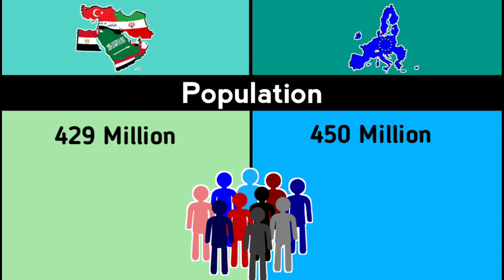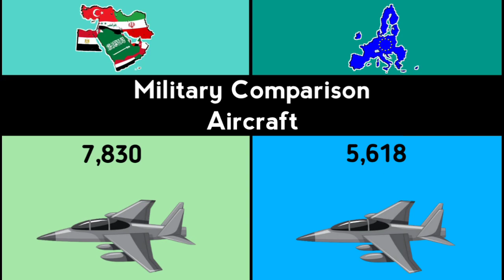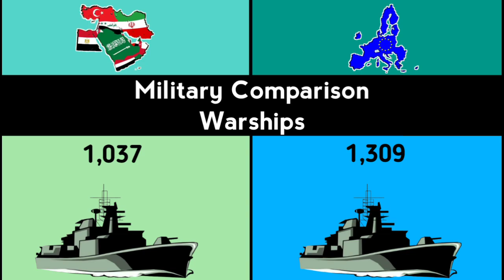Middle East vs European union | Comparison |Legit Data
This video are Comparison between the Middle East and European Union.

...This Video is made for only Educational Purposes...